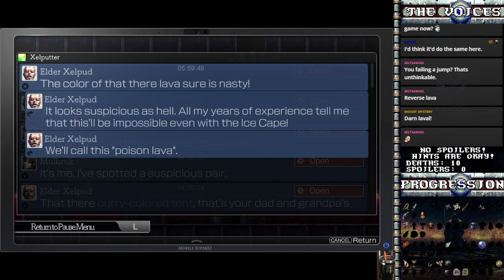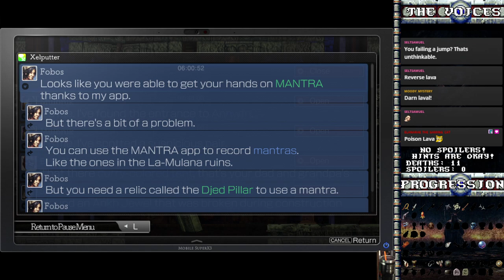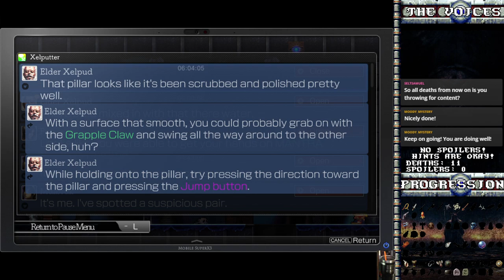Stream Play - La-Mulana 2 - 02 Here Comes the Pain (Part 3 of 4)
In La-Mulana 2, the player takes on the role of Lumisa Kosugi - daughter of the previous title’s hero - as she explores the ancient ruins of La-Mulana, said to be the cradle of human civilization. Desperate to find the cause of the numerous recent appearances of monsters from the ruins, Lumisa heads to the "other" La-Mulana: the ruins known as Eg-Lana.

La-Mulana 2 features vast ruins comprising multiple field maps, requires solving mysteries and riddles using stone tablets and messages discovered along the way, and has the player facing off against huge monsters known as "Guardians" as they make their way to the deepest depths of the ruins.